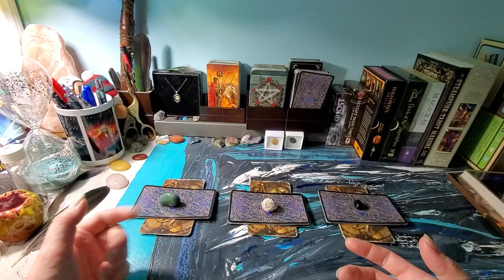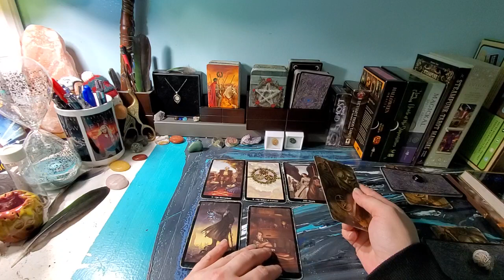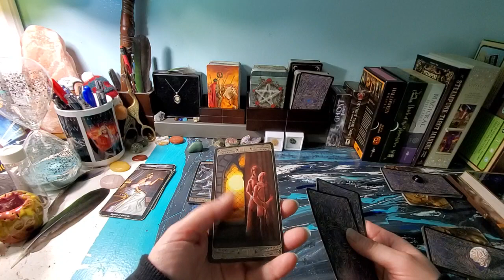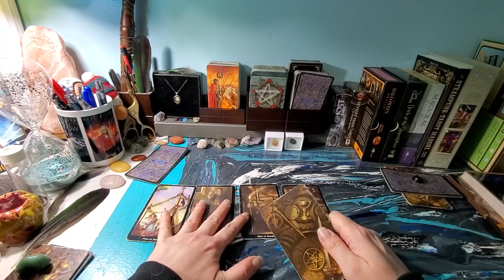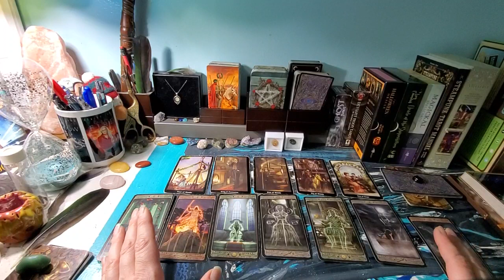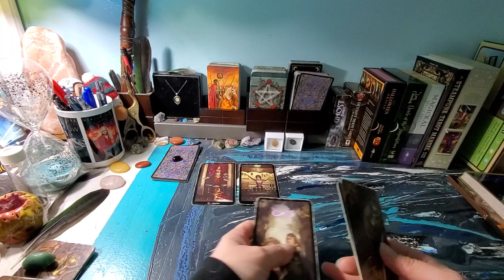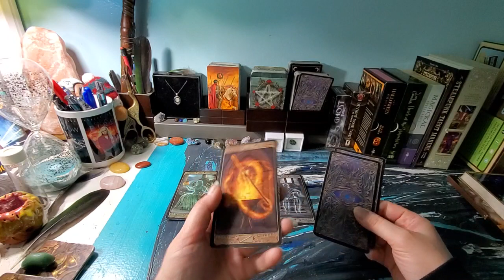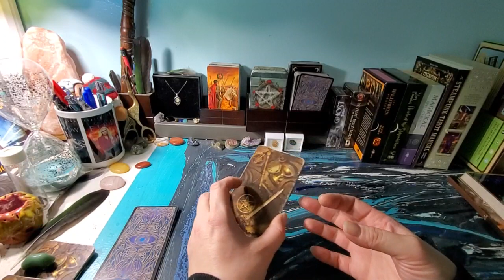Who is Coming In And What Are Their Intentions? Pick a card tarot reading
Let's take a look at what the cards say about who is coming into your life and what their intentions toward you are.

Decks Used:

Who is Coming in: The Steampunk Tarot by Barbara Moore and Aly Fell

What are their intentions: Ghost Tarot by Davide Corsi